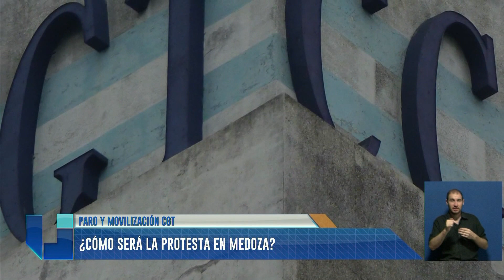La CGT local también marcha en Mendoza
La dirigencia de la central obrera convocó a sumarse a la movilización de trabajadores que partirá este martes 7, a las 18, desde San Martín y Rivadavia, para marchar hasta Casa de Gobierno. Los motivos: la falta de soluciones y políticas gubernamentales que los afectan.

El secretario general de la Central General de Trabajo (CGT) de Mendoza, Luis Márquez, convocó a los trabajadores a movilizarse este martes 7, a las 18.00. El punto de encuentro es en San Martín y Rivadavia, de Ciudad, para marchar primero a la Legislatura y luego a Casa de Gobierno. El dirigente exigió que la gestión actual de la provincia cambie su rumbo porque no ven soluciones para los trabajadores.

En un diálogo telefónico con Unidiversidad Noticias, el sindicalista comentó que los reclamos son interminables: despidos, suspensiones, topes salariales y paritarias, mientras que los impuestos siguen subiendo y ninguna situación tiene solución ni a corto ni a largo plazo.

Según Márquez, hace más de 30 días presentaron un petitorio para "al menos" dialogar con Alfredo Cornejo pero que nunca recibieron respuestas.

Hoy se movilizarán las centrales obreras locales, partidos políticos, todos los trabajadores, independientemente de tener o no acordadas sus paritarias. Se suman a los reclamos y al paro docente que va por su segundo día consecutivo.